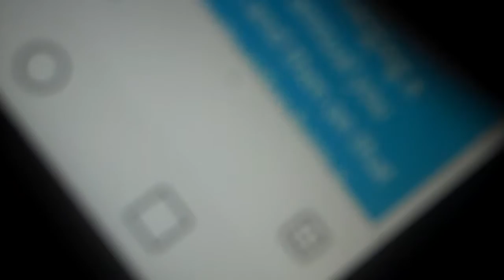Best of Cuban Music 2016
Best music  we discovered on our recent trip to Havana, Cuba.
during the Hackathon in Havana. Mow, Hackathon in Havana 2 is coming and ANYone from ANYwhere can participate in the excitement. and you'll get the details. See you online Feb 14-16th.